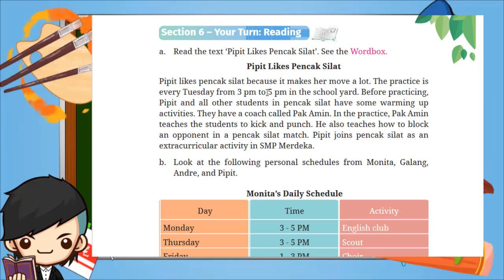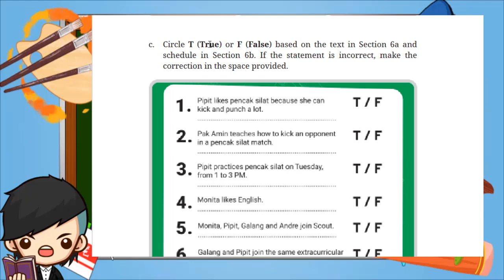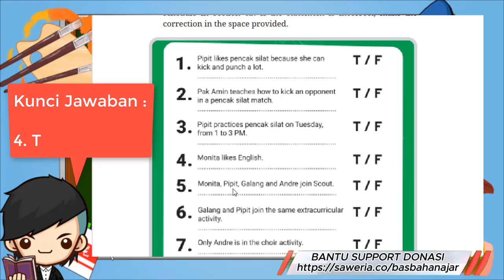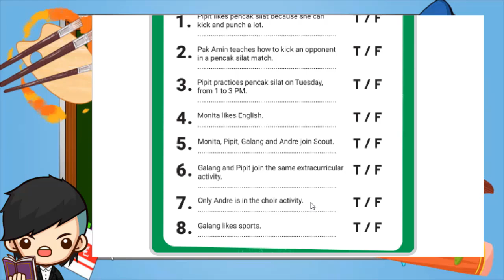Kunci Jawaban Bahasa Inggris Kelas 7 Halaman 228 Kurikulum Merdeka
Unit 2. Extracurricular Activities
Section 6 – Your Turn: Reading Halaman 227 228
a. Read the text ‘Pipit Likes Pencak Silat’. See the Wordbox.
Pipit Likes Pencak Silat
Pipit likes pencak silat because it makes her move a lot. The practice is
every Tuesday from 3 pm to 5 pm in the school yard. Before practicing,
Pipit and all other students in pencak silat have some warming up
activities. They have a coach called Pak Amin. In the practice, Pak Amin
teaches the students to kick and punch. He also teaches how to block
an opponent in a pencak silat match. Pipit joins pencak silat as an
extracurricular activity in SMP Merdeka.
b. Look at the following personal schedules from Monita, Galang,
Andre, and Pipit.
c. Circle T (True) or F (False) based on the text in Section 6a and
schedule in Section 6b. If the statement is incorrect, make the
correction in the space provided.